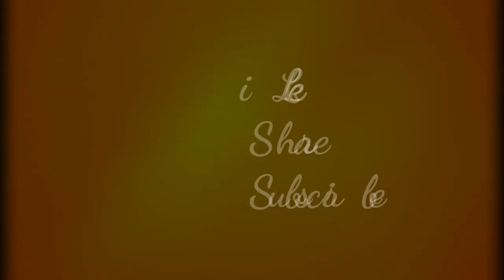| Muskurayega India |Jeet Jayega India| 15th August |2020| Happy Independence Day |Patriotic Dance|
We are now going through a very difficult situation... But we believe that India will overcome this...

Presenting you 'Muskurayega India' in this Independence Day to keep you believe that India can, India will combat against this pandemic...

Please share your opinion in the comment section below.

Song : Muskurayega India
Singers : Vishal Mishra
Lyrics : Kaushal Kishore